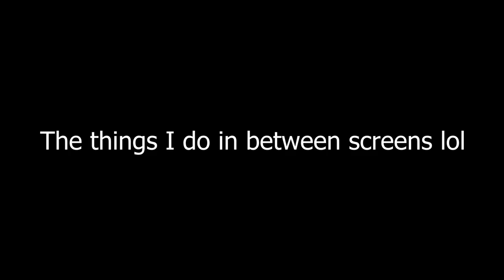Harpy Queen Headaches [Trials of Mana B Side]